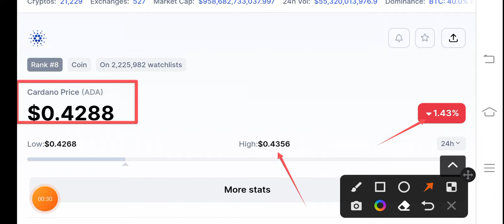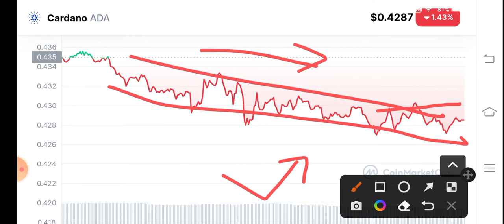Ada Whats Next! Cardano Price Prediction! Cardano News Today